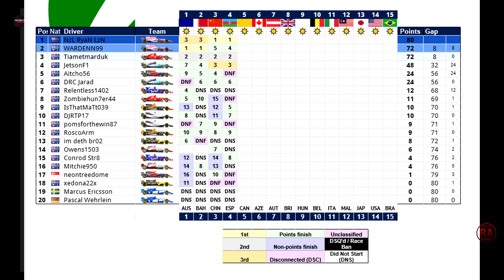F1 2017 SRL APAC Season 2 Rd 4 Azerbaijan: I HAD TO BE BEHIND ZOMBIEHUN7ER44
The dreaded castle section claims a few victims